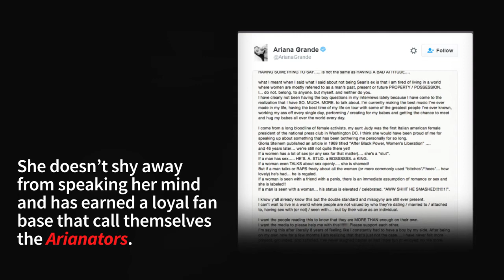Ariana Grande The Making Of A 'Dangerous Woman'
Ariana Grande has slowly but surely began to take over the world. She is one of the most popular artists of today with a loyal fan base of Arianators. Her third album is out and will see her continue her rise, but how did she get here?